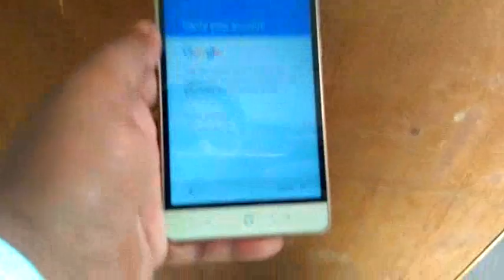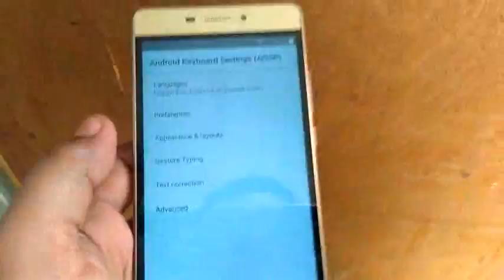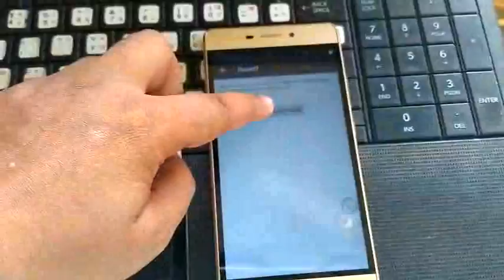LYF WATER 7 LS 5504 FRP UNLOCK 100 DONE.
friends in this video moto e3 power frp unlock/gmail account reset                 easy way. follow this video and reset frp.